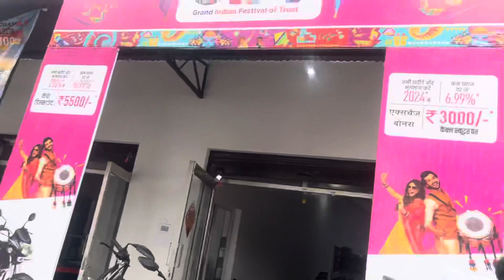दिवाली ऑफर Hero HF Deluxe 2023 Bs7 Model 💥| On Road Price | Mileage | E20 & OBD2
hf deluxe
hf 100
hero hf 100 2023 model
hf 100 2023 model
hf deluxe
hero hf deluxe
new hf deluxe 2023 model
Hero hf deluxe Bs6
hf deluxe xtec bs6
hero hf deluxe bs6 price
hf deluxe bluetooth bs6 fi
hf deluxe xtec bs6 fi
2023 hf deluxe bs6
hf deluxe bs6
hero xtec feature
hero bs6 2023 model
100 cc bike
The Ashwani
hero new bikes
hero hf 100
new hf 100
hf 100
new hf 100 bike
hero hf 100 bike
hf deluxe bs6 vs platina bs6
Hero HF Deluxe vs Bajaj Platina 100
ct100 vs hf deluxe
ct110 vs hero hf deluxe
best 100cc bike india
100cc bike
bajaj ct110 bs6
110cc bs6 bike
hero hf deluxe bs6 model
bajaj ct 100 bs6 vs hero hf deluxe bs6
Bajaj CT vs hero deluxe
biker mjk
dev mtr
the ashwani